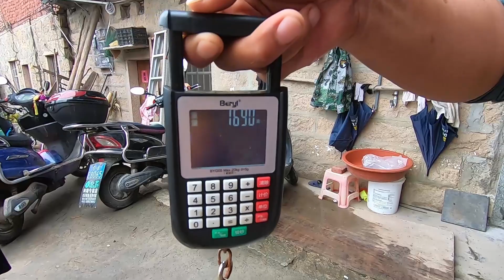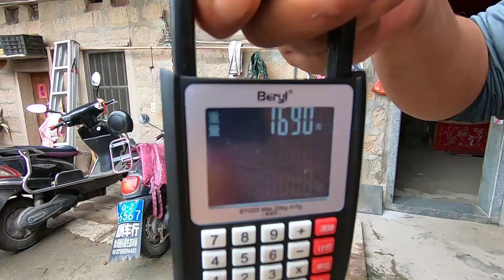50斤牛血引来多种海货，美女百公里外驾车来买鱼，大熊爆赚900元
===以下是友情频道推荐，欢迎前往观看、订阅===